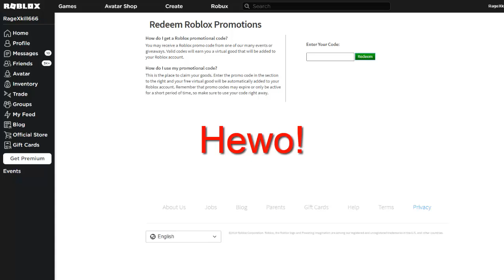🦚 איך לקבל זנב של טווס - פרומו קוד חדש ברובלוקס! 🦚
כדאי לשים את הקוד!

הקוד: WALMARTXTAIL2020

מחפשים קהילת רובלוקס ישראלית?
בואו לשרת של רובלוקס ישראל!